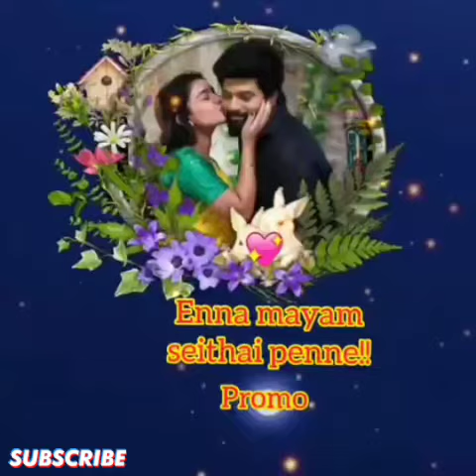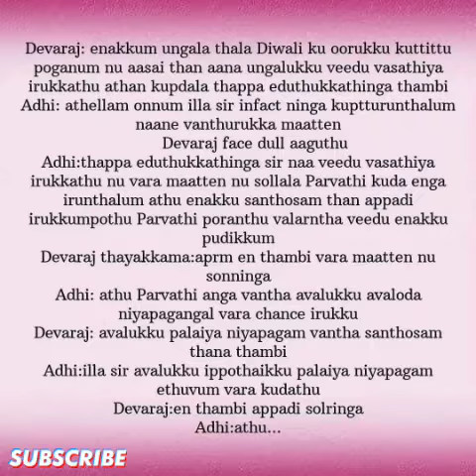Enna Mayam Seithai Penne|| PROMO || AP Tale Time